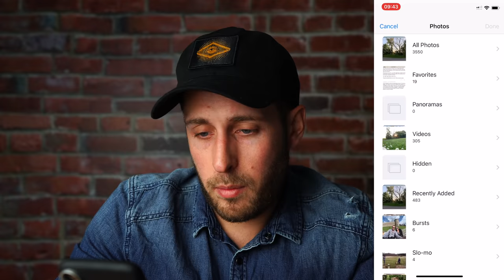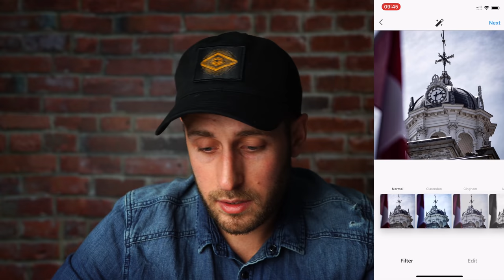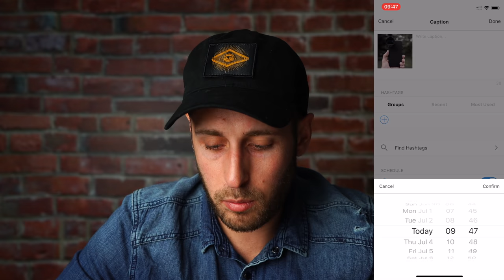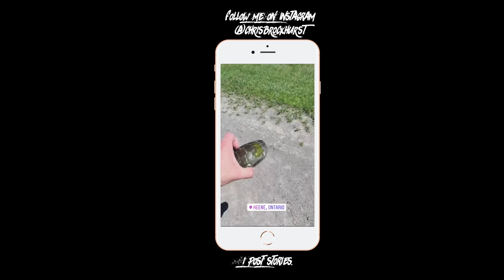Get the BEST Instagram feed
This is the best app I have used for previewing your Instagam grid. You can see exactly how images will look in your grid without posting them!

AMAZING Music for Youtubers
Lightroom Presets I use (Only $10)

Main Camera
B Cam
EOS R
A7iii Grip/L Bracket
Cheap 85mm
Action Camera
Best BTS Cam
BEST Lens EVER
CHEAP RF LENS
Walkabout Lens
Cheap street lens
B Roll Beast Lens
Super Sharp Lens
Studio Light
Studio Mic